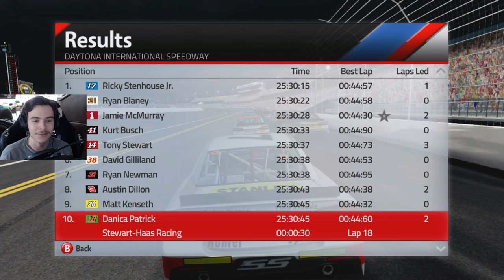DAVID RAGAN ALMOST UP IN THE AIR | NASCAR '15 Career Mode Ep. 17 | Coke Zero 400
Instagram username: windVOW8820